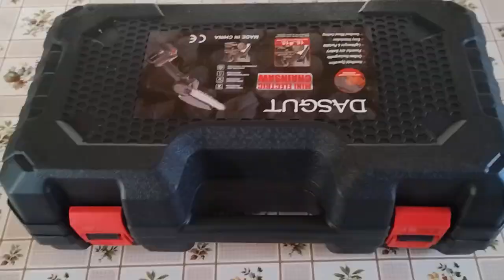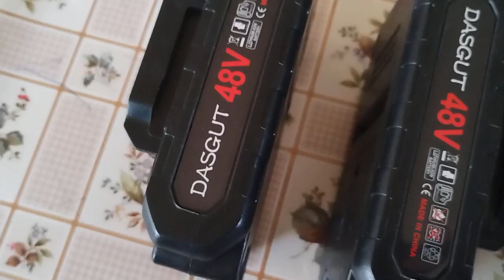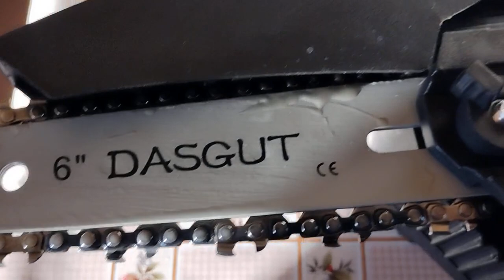Unboxing și test la noua achiziție ‼️